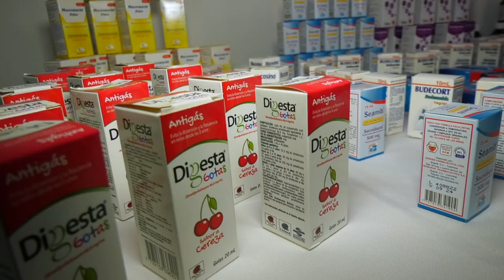ASOELEC, YA SON 13 AÑOS ATENDIENDO A LA FUERZA TRABAJADORA DEL SECTOR ELÉCTRICO Y SU NÚCLEO FAMILIAR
Un nuevo aniversario cumple ASOELEC, ya son 13 años atendiendo a la fuerza trabajadora del sector eléctrico y su núcleo familiar, en diferentes ámbitos como la salud, educación, recreación y deporte.

En los últimos tres años han sido muchos los retos y grandes las victorias, y hoy queremos celebrarlo con ustedes, porque nuestra labor está orientada al bienestar de la gran familia del sector eléctrico.

El compromiso ha caracterizado a este equipo de trabajo, liderado por @stephanisartori, siempre buscando la excelencia en su gestión para beneficio de nuestra arma secreta.

Algunos de los logros alcanzados podemos definirlos como grandes oportunidades, entre ellos: el programa creo en ti, que impulsa la inclusión laboral de personas con discapacidad; las firmas de convenios de cooperación académica; las jornadas integrales de salud, la adecuación de los centros de educación inicial para los hijos e hijas de los trabajadores y la promoción del deporte.

¡Vamos por más, cuenten con nosotros!